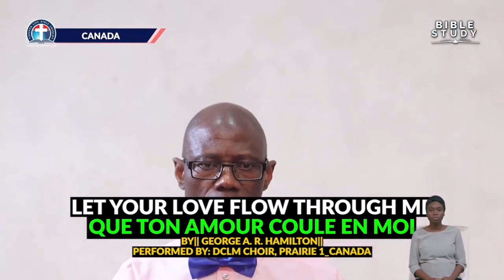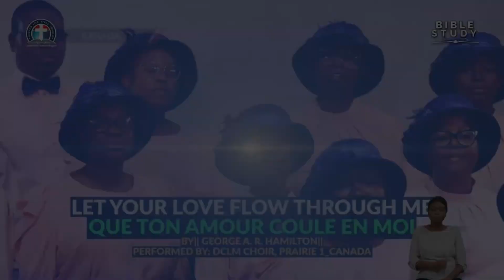Let Your Love Flow Through Me || DCLM Global Choir, Canada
This is a ministration by the DCLM Global Choir in Birmingham, UK during the July 11 2023 Monday Bible Study.
The song is titled "Let Your Love Flow Through Me"